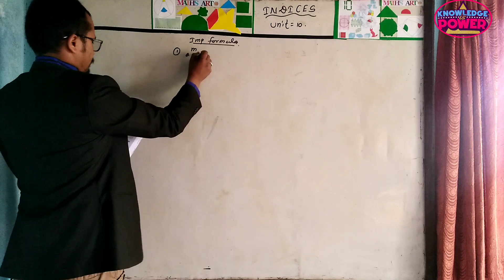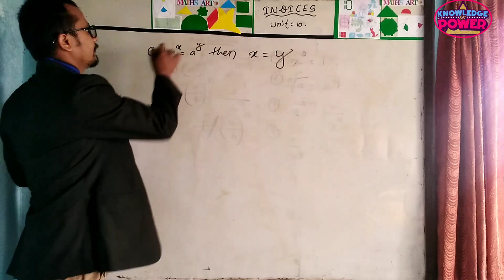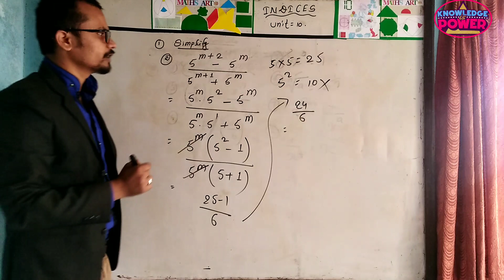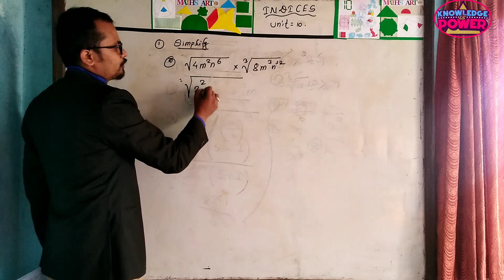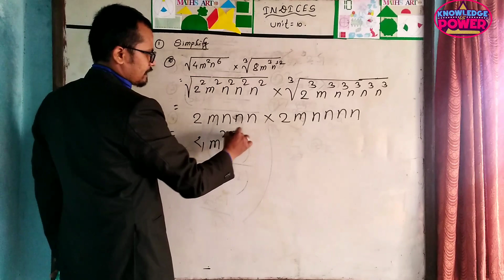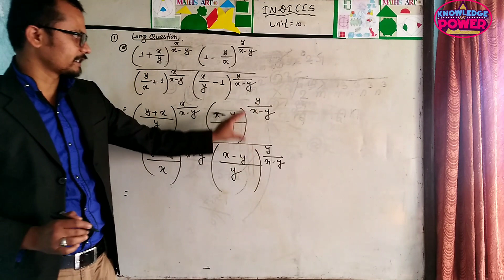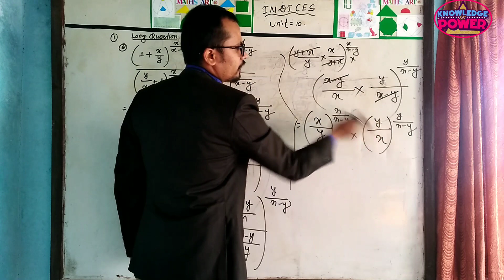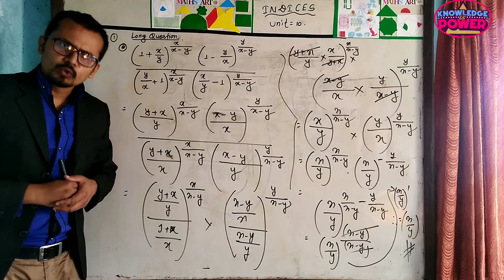Chapter : indices Imp. questions solution for class10 students.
channel सस्क्राइब गर्नुभएको छैन भने गरि हाल्नुस है...

Note: यस च्यानल मा अपलोड भएका हरेक भिडियोहरु copy, download गरि अन्य च्यानलमा अपलोड गरेको पाइएमा प्रचलित कानून बमोजिम कडा भन्दा कडा कारबाही गरिनेछ।
using off this video on others channel without Prior permission will be strictly prohibited.